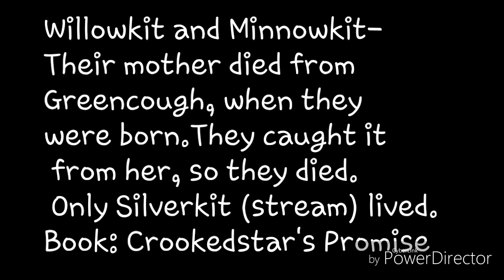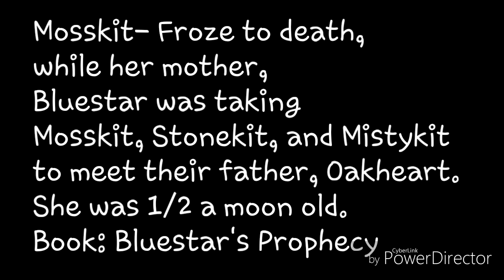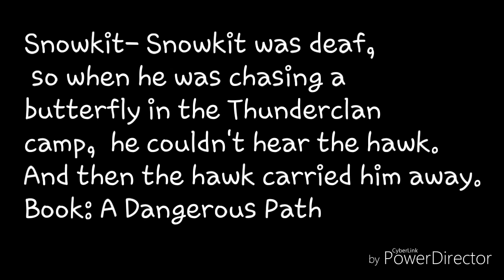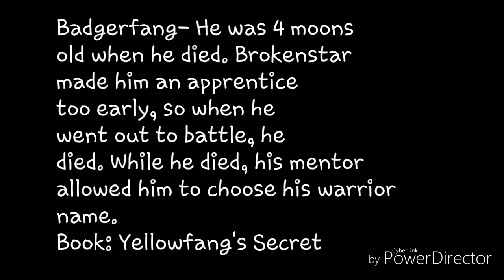Top 7 Saddest Kit Deaths | Warrior Cats